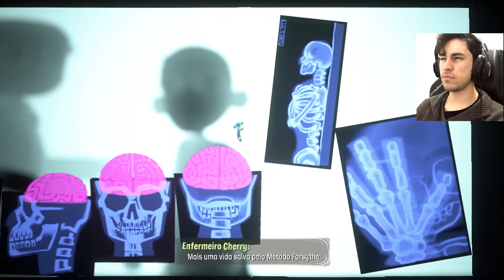PSYCHONAUTS 2 #4 - O HOSPITAL CASSINO!! - GAMEPLAY em PORTUGUÊS PT-BR | Legendado em 1080p 60fps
Vídeo de gameplay da parte 4 do jogo Psychonauts 2, game lançado em 2021 que está disponível para PC, Xbox Series X|S, Xbox One, Playstation 5 e Playstation 4 - vídeo em Português PT-BR e 1080p 60fps.

Psychonauts 2 é um jogo de plataforma dirigido por Tim Schafer!

Na aula, Raz decide que quer mudar a mente da sua professora! De certa forma, isso funciona. Ela decide que os alunos poderão ir para a missão que antes ela julgava arriscada demais.

Apesar disso, agora ela virou uma viciada em riscos, e leva os alunos para um cassino! Raz precisa voltar ao cérebro dela para voltar o que havia feito, e lá onde antes havia um hospital, agora há um hospital cassino!